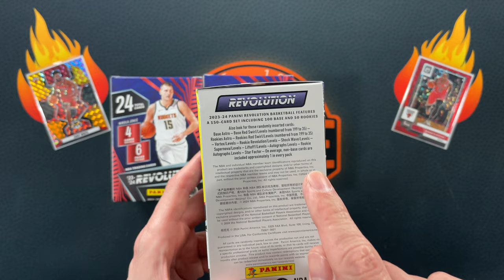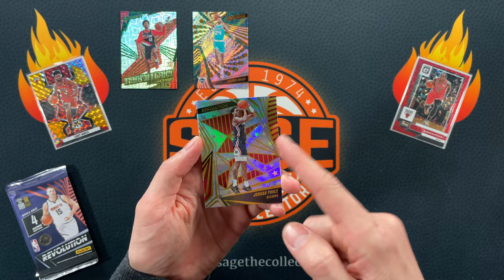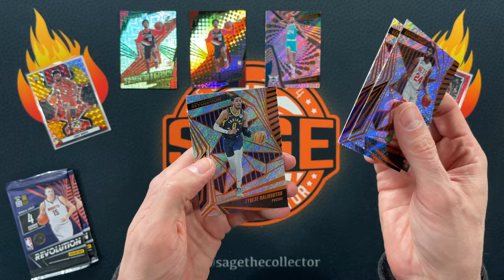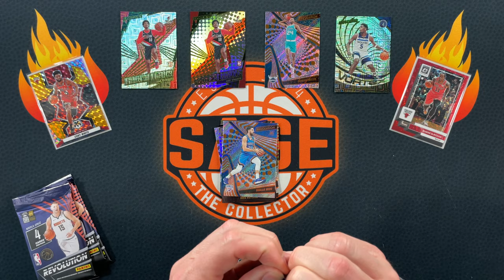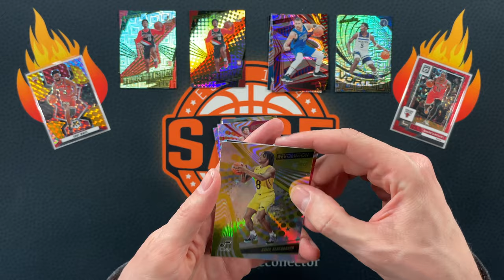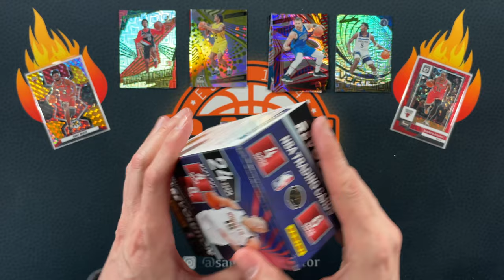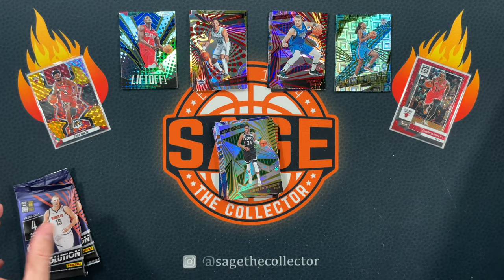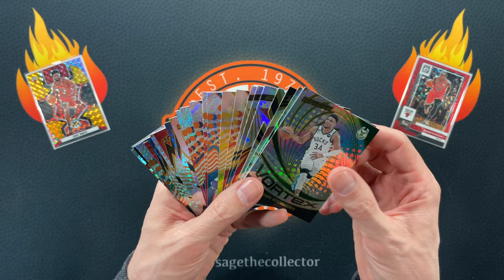2023-24 Revolution Basketball Blasters 🔥 #'d Cards & New Parallels!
Today I'm excited to rip into the new Revolution retail blasters. I just happened to be checking Target one day, and these popped up. And I've been buying as many as I can before all the bots buy them. These blasters introduce a new Levels parallel (think Mojo) and Red Swirl parallel. I haven't seen a break that hasn't had at least one Red Swirl parallel, and my boxes were no different.

Join to get access to custom emojis and a custom crown badge next to your name when you comment, so that everyone knows you're cool. 😎 Gold members also get access to the Sage's Gold Club Discord. I'm in there a lot, so join and come hang out!